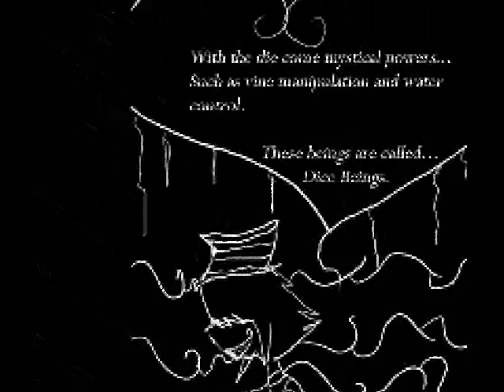Art of December 2009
LAST ART BABY C: well, for the year.. XD
Please comment, I need the support, because...well...there's something giant that may happen...
ya

Song:
Artificial Children by IOSYS (THE UNOFFICIAL THEME SONG FOR ONE OUT OF SIX 8D)